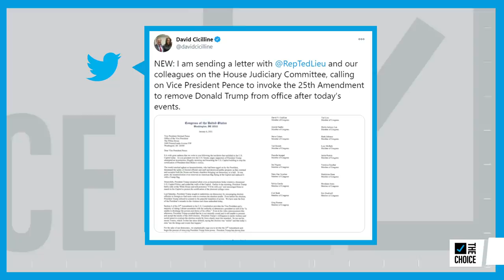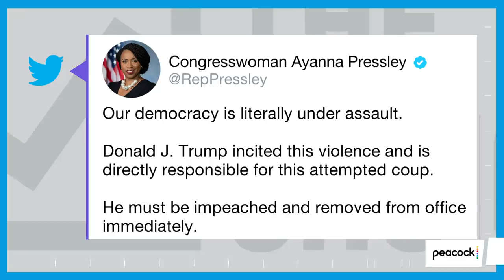Rep. Jones Calls GOP Objectors Co-Conspirators to Sedition | The Mehdi Hasan Show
Rep. Mondaire Jones (D-NY) joins Mehdi Hasan to share what he experienced on Capitol Hill during the violent insurrection, and what he wants to see change as a result.